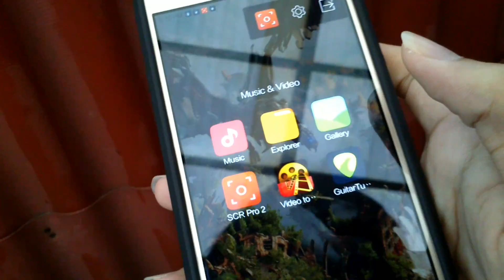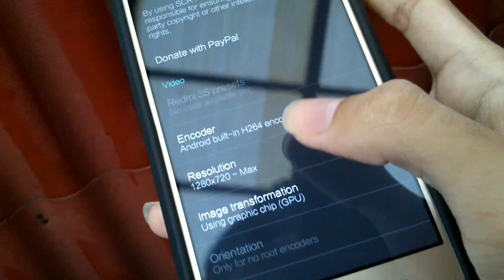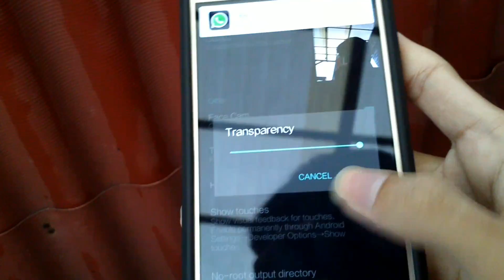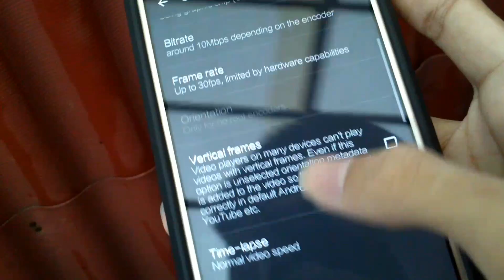Tutorial How To Record Your Android Screen / Cara Merekam Screen Di Android / Redmi 3s Prime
Di video kali ini gua cuma mau berbagi aja, cara untuk merekam atau me record screen di hp android.

Scr pro 2